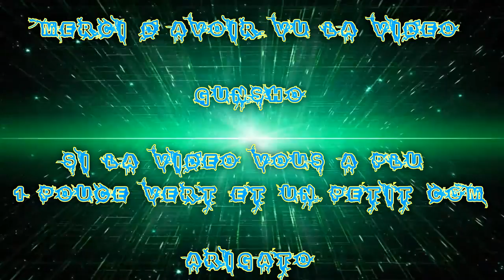[FR] let's Play De Final Fantasy Type-O HD #05 Retour en Héro et 1er mission Tactique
Voici mon Let's Play Final Fantasy Type-0 !

Retour en Héro et 1er mission Tactique !

Info Complémentaire !

Enjoy !! Gunsho !!